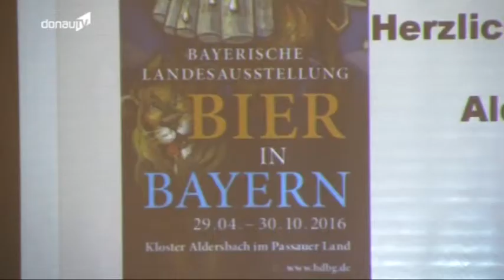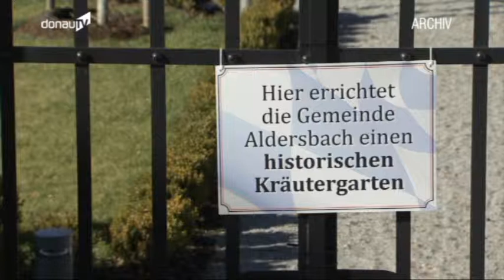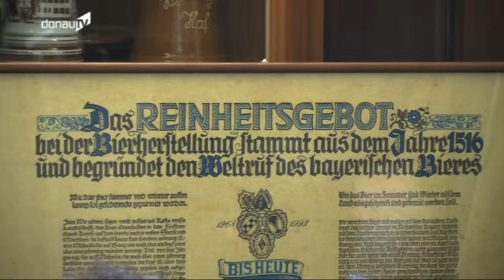Konzept -- Landesausstellung 2016 in Aldersbach nimmt Formen an!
Das Bayerische Reinheitsgebot gibt es seit fast 500 Jahren - genauer gesagt jährt sich die Erstellung genau in zwei Jahren zum 500. Mal. Das muss im Jahr 2016 natürlich gefeiert werden - und deshalb planen das Haus der Bayerischen Geschichte, der Landkreis Passau und die Gemeinde Aldersbach gemeinsam eine große Landesausstellung zum Thema „Bier in Bayern". Am Montag wurde in Aldersbach nun das Konzept für diese Ausstellung vorgestellt.